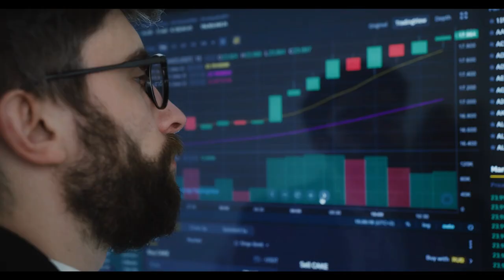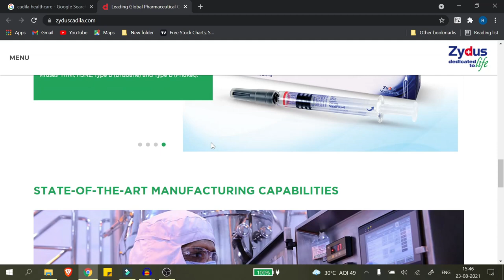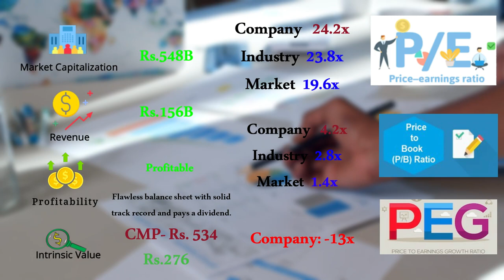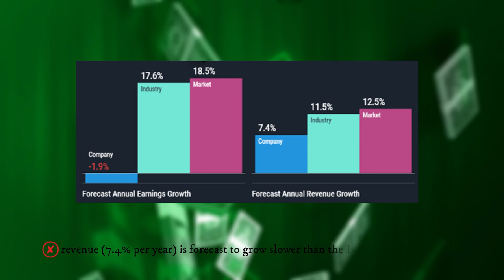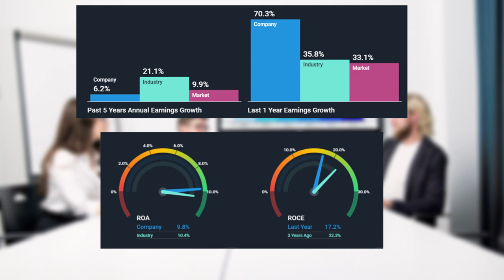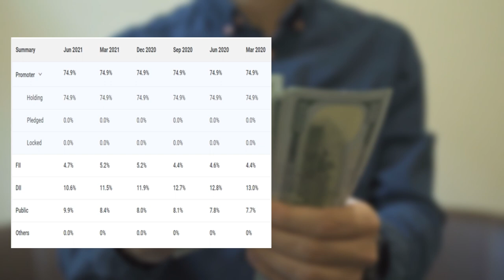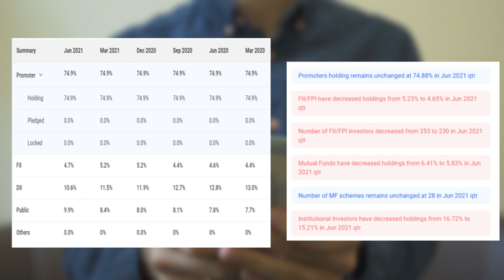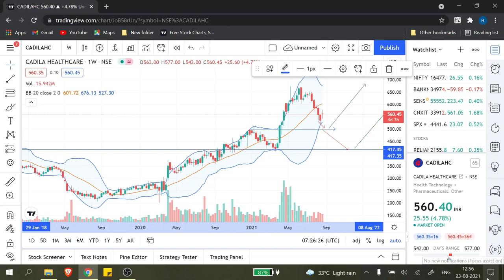Invest in Cadila Healthcare? Intrinsic value & fundamental analysis| Stock Analysis By Raj Investors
Title:-Stock Analysis || Intrinsic value of Cadila Healthcare fundamental analysis || stock analysis By Raj

Hello Friends  ,
On your request I present you the stock analysis of Cadila Healthcare Please go through the Analysis and Invest wisely. Please share as much as possible for retail investors like us.

Join This telegram channel Stock analysis updates and discussions.
Feel free to post your query.